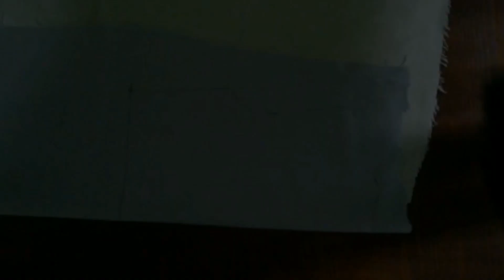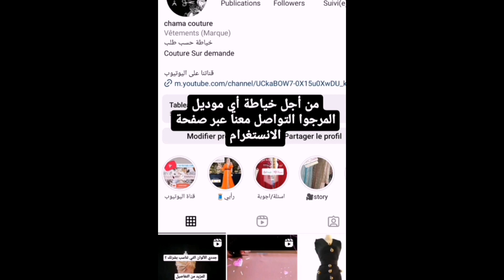Sewing Technique and tutorial : amazing way to cut and make two different collars easy for Beginners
DIY / Sewing tutorial and Technique:The best way to cutting and sew two beautiful women's collars easily for Beginners
mini couture'' sewing channel that is interested in providing all that is new in sewing and''
 fashion
It provides short and quick videos for sewing modern and traditional dresses (caftan djellaba dresses) and clothes for cats
YouTube channel that helps you fill your day and pass the time in a better and enjoyable way
 I hope you benefit and enjoy our videos And do not forget to turn on the alarm bell so that you receive an alert when a new video is released, and thank you for watching

طريقة سهلة لخياطة كول نسائي لجميع انواع الملابس / أفضل طريقة لقص وخياطة أطواق نسائية جميلة بسهولة للمبتدئين
"ميني كوتير" / "MINI COUTURE" قناة للخياطة تهتم بتقديم كل ما هو جديد في الخياطة والازياء ،حيث تقدم فيديوهات قصيرة وسريعة لخياطة فساتين عصرية وتقليدية (قفطان جلابة فساتين) وملابس للقطط .
قناة يوتيوب تساعدك لملأ يومك وتمضية الوقت بشكل أفضل وممتع

لا تنسوا دعمنا بلايك وكتابة تعليقات حول فساتين وتصاميم ترغبون بمشاهدتها على قناتنا  "mini couture"
أتمنى ان تستفيدوا وتستمتعوا بفديوهاتنا
ولا تنسوا تشغيل جرس التنبيه لكي يصلكم تنبيه عند نزول فيديو جديد وشكرا للمشاهدة